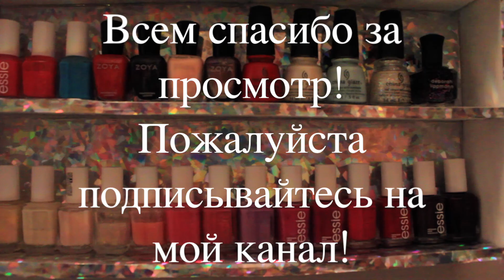OPI Обзор и Cвотчи лаков opi, моя коллекция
Лаки OPI

Lincoln park after dark

Lucky lucky lavender

Mod about you

Pamplona purple

Big apple red

Dutch tulips

Honk if you love opi

Dutch ya just love opi

Sprung

Pedal faster suzi

Eurso euro

Tickle my france-y

You don't know Jacques

Anti bleak

Pink flamenco

Mimosas for Mr and Mrs